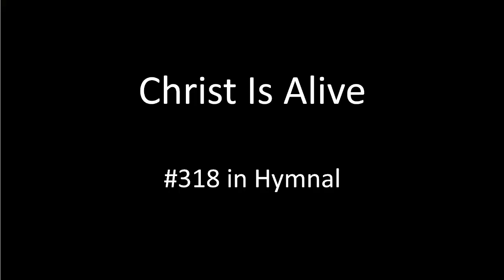4/14 - Jonah: Consequences for disobeying God! - 9am Traditional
Prelude: Heavenly Sunlight -Mark Hayes, arranger
(Gabriel Palacios, piano)

THE CHURCH …
GATHERS TO WORSHIP
*The Day of Resurrection
*The Nicene Creed
*Glory Be to the Father
Welcome & Video Announcements

PRAYS
Prayer Song: Christ is Alive
Pastoral Prayer
Lord’s Prayer

CELEBRATES
Special Music: Christ Is Risen! Alleluia! - Lloyd Larson, composer
(Chancel Choir)

GROWS
Scripture: Jonah 1:1-17 (NLT)
Sermon Series: Jonah
Sermon: Consequences for disobeying God!

RESPONDS
Offertory Sentence
Offertory Music: Born Again - Mac Powell, composer
(Jeremy Panse, vocalist)
*Praise God from Whom All Blessings Flow
*Offertory Prayer
*Crown Him with Many Crowns
Blessing

DEPARTS TO SERVE

Postlude: How Great Thou Art - Mark Hayes, arranger
(Gabriel Palacios, piano)